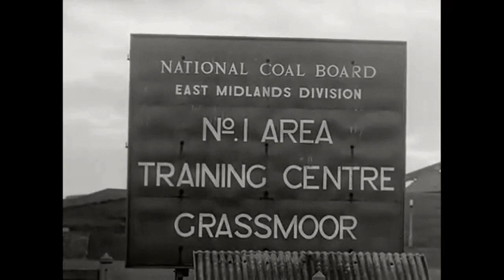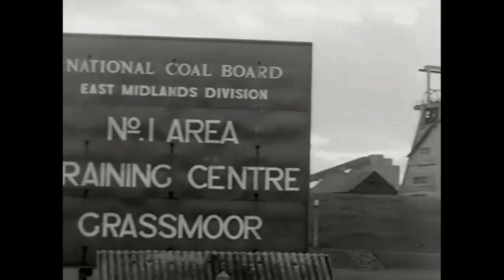Grassmoor Colliery,Derbyshire Remembered..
List of the 14 miners killed on Sunday 19th of November 1933
Explosion of firedamp, cause of ignition uncertain, possibly electric cap-lamp headpiece.
  Brocklehurst, Walter
  Foyster, Samuel
  Hopkins, Reginald
 Johnson, Alfred Cyril
 Keightley, Ernest
  Knifeton, James Stanley
  Lenthall, George
  Muschamp, George
  Peasgood, George
 Stevenson, Owen
  Tunnicliffe, Sydney
 Weatcroft, Albert, Deputy
  Wilbourne, Frank
 Wright, George                                                                                                                                                     May They Rest In Peace.                                                                                                                                .